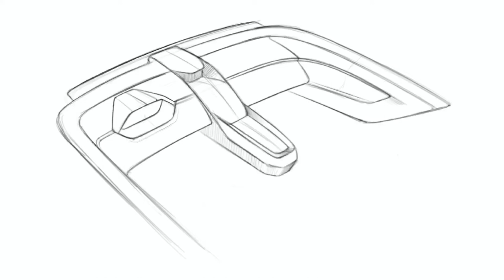Lamborghini Stella interior | Part 4